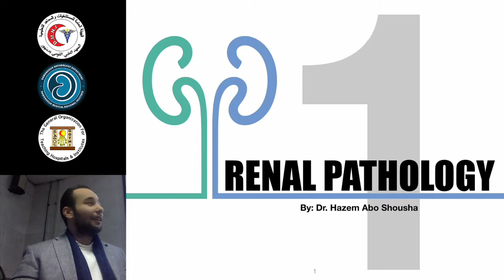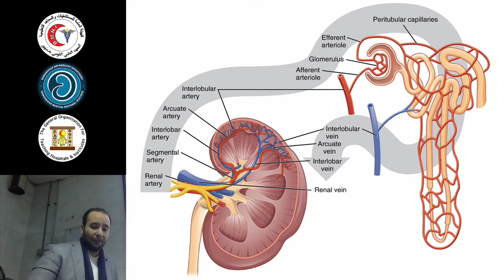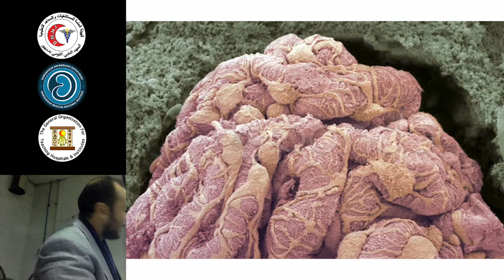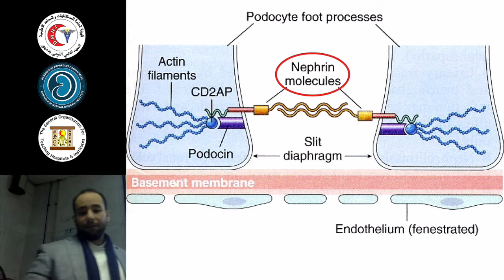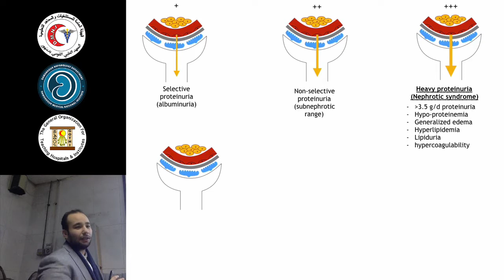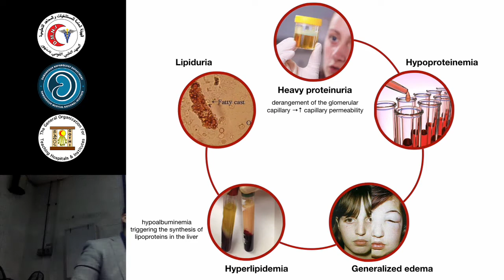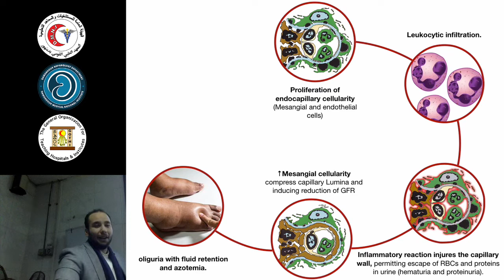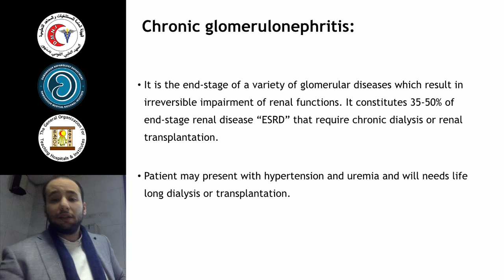Basic Introduction of Glomerular pathology (Part 1) - Dr. Hazem Abo Shousha - Arabic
this video contains basic introduction to glomerular pathology, normal histology, and definition of nephrotic syndrome, nephritic syndrome, RBGN and presentation of glomerular diseases